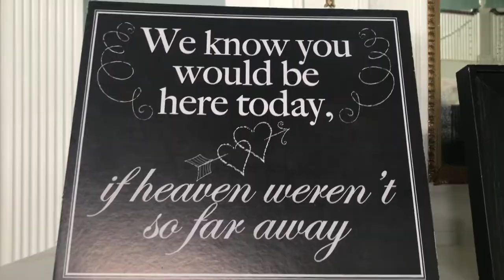Nicole and Ed Dundon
For the happy couple! Love you both!